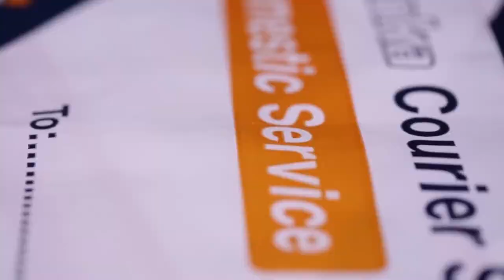Fighting Challnges With - Meron Julian Wijesinghe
100M National Athlete from A Ananda Collage - Colombo